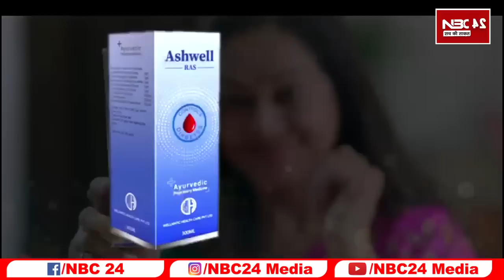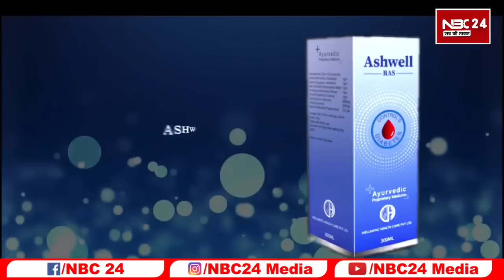CTET BTET STET नई नियमावली को लेकर अभ्यर्थी नीतीश तेजस्वी को जमकर रेल रहे दी खुली चुनौती बोले उखाड़